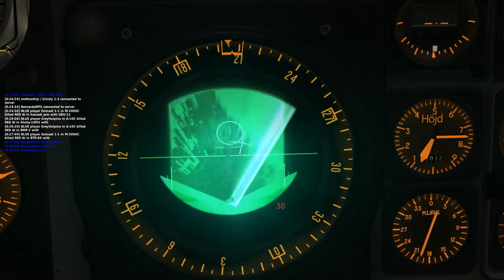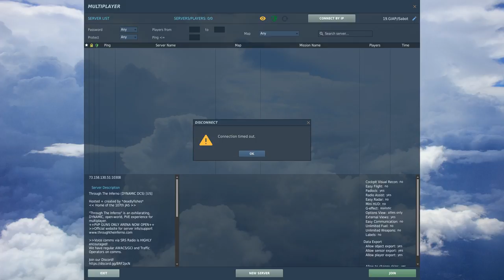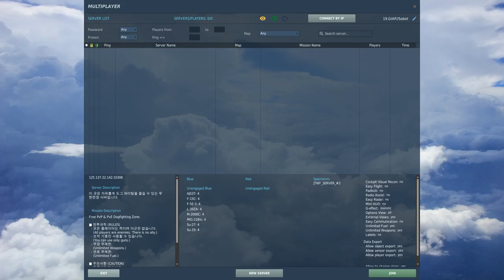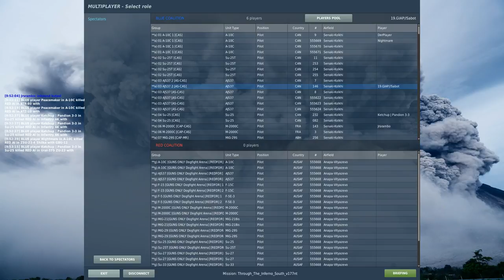DCS Through The Inferno 10-28-2017